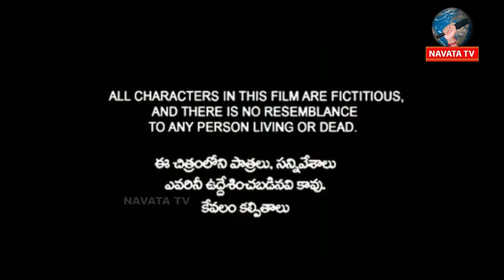కొండెక్కిన పూల ధరలు || ఓ ముచ్చట || Navata Tv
Hey guys!